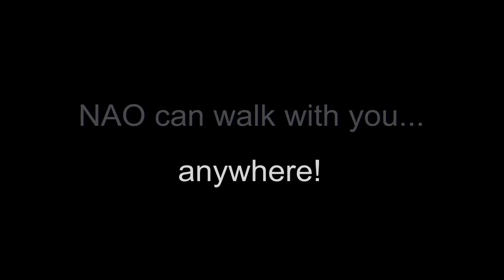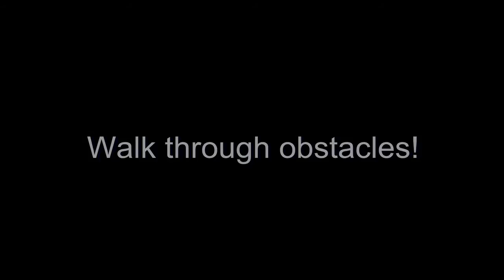Walk with me, NAO - A Robot App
NAO can now walk beside you. Hold his hand while you walk together and let him be your companion wherever you go.